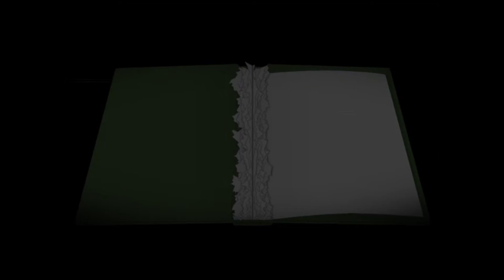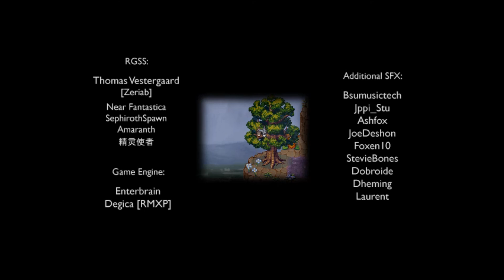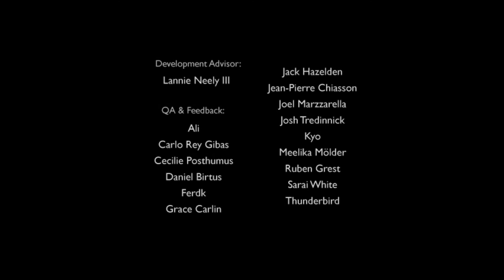A Bird Story | Gotta help my little friend!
A great short story about Colin before the events of Finding Paradise. I really wish I played this before Finding Paradise, but better late than never.